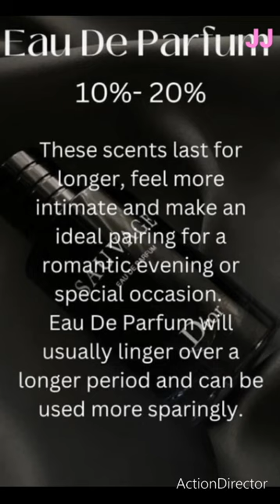designerfragrances fragrances perfumes perfume perfumeconcentration shorts